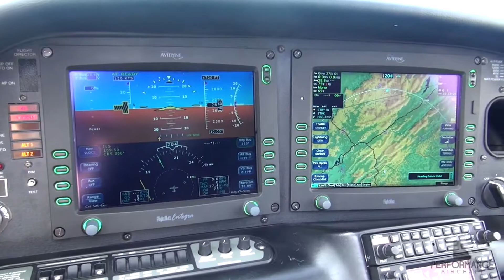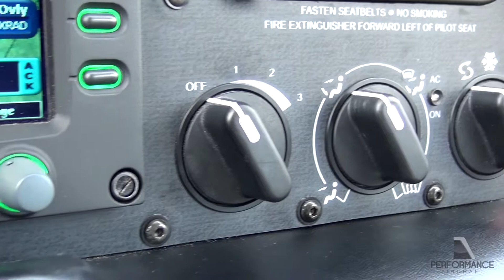N131AM Aircraft Tour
Meticulously Maintained, Hangared, No Damage History, Air Conditioned SR22 GTS with Avidyne DFC90 Autopilot.